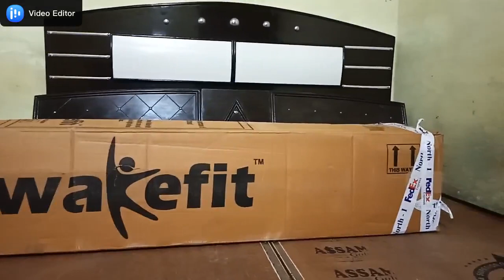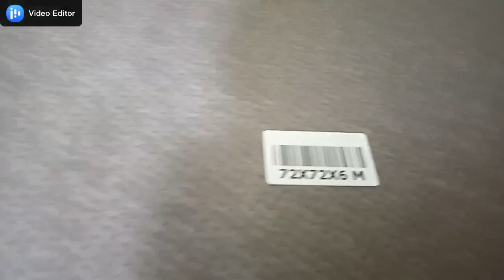Wakefit Orthopaedic Memory Foam Mattress Unboxing.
This video is about wakefit mattress.72*72*6 memory foam PRICE;11286 RUPEES MUSIC credit